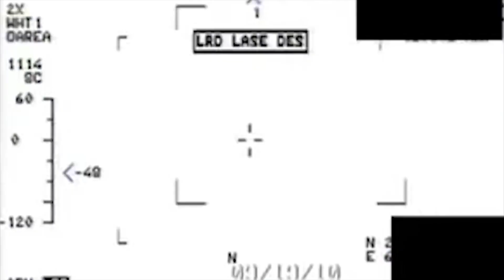MUSE Promo Demo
Demo For Muse Drones World Tour. Simply an example of what we do at Bob Oakman Productions.